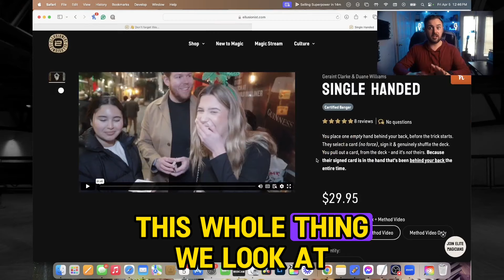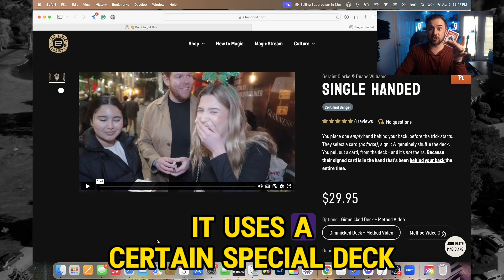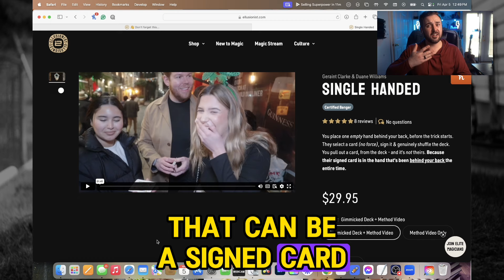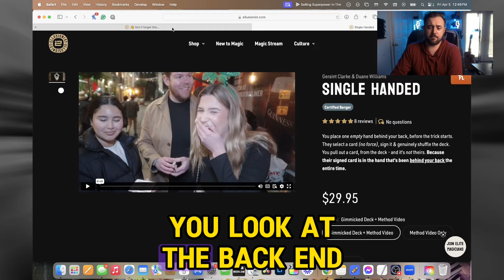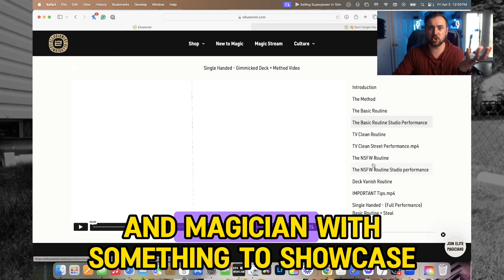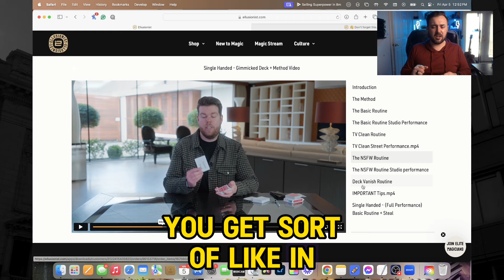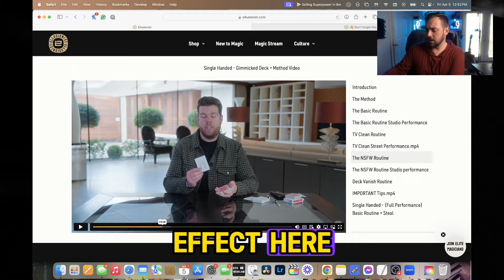Vanish A Signed Card And Have It Appear Behind Your Back! @ellusionist Single Handed Magic Review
🎩✨ We're exploring the intriguing world of magic with a detailed review of "Single Handed" by the talented Ellusionist power couple, Garient Clarke and Duane Williams.

🔍 In this review, we'll break down everything you need to know about "Single Handed," a magic trick that promises to enhance your performance and captivate any audience. Whether you're a seasoned magician or a curious newcomer, this review is crafted to provide you with a comprehensive look at the effectiveness, ease of use, and audience impact of this unique magic effect.

🌟 Why "Single Handed"? It’s not just another trick; it's a performance enhancer that’s designed to win you not only applause but also respect in the magic community. From the mechanics to the presentation tips, we cover all the bases to help you decide if this is the next must-have for your magic repertoire.

🔔 Stay updated on all our latest reviews and magic secrets by hitting the bell icon, so you never miss out on the magic!

📢 Your thoughts are invaluable! After watching, please share your opinions in the comments section. What do you think about "Single Handed"? Would you include it in your performances?

MY VIDEO EQUIPMENT THAT YOU CAN UP YOUR VIDEO GAME WITH:

Your Gear Shopping Spree List:

Key Light & Softbox:

Ambiance Lighting:

Canon M50 Plug In Dummy Battery:

128 Sandisk Card:

Camera Desk Tree Mount:

Canon M50

Canon M50 USB Camera Cord (If Can't Find OG):

Rodes Wireless Go Mic:

iPhone Teleprompter:

Puck Lights

On-Air Sign